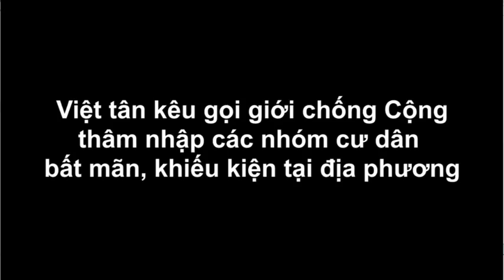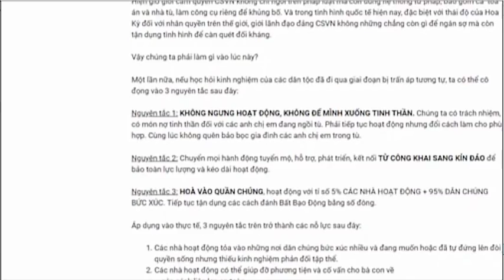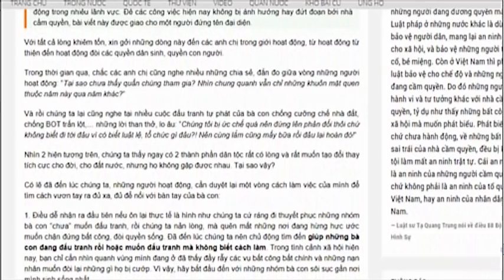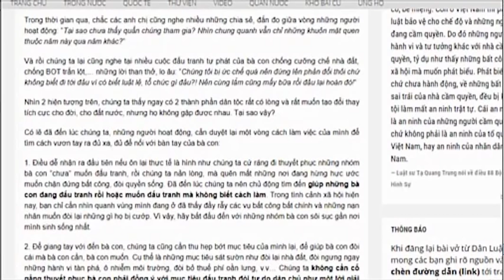Việt tân giở chiêu mới hòng lật đổ cộng sản!